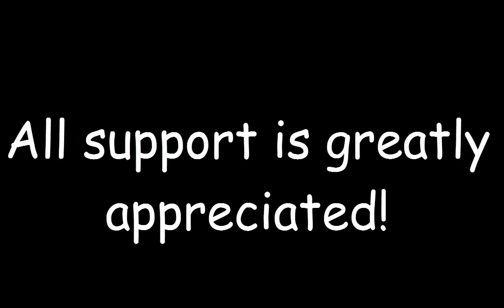Happy HG Parkour Tutorial: Nightmare Parkour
Here is how you do nightmare parkour